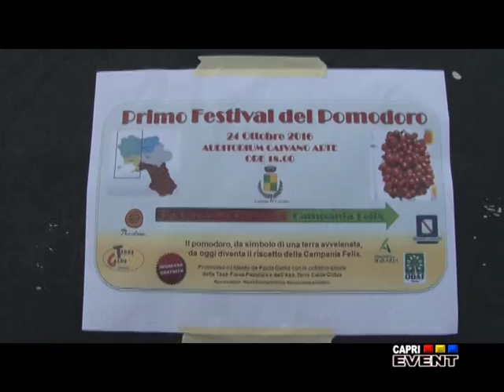FESTIVAL DEL POMODORO CAIVANO ARTE